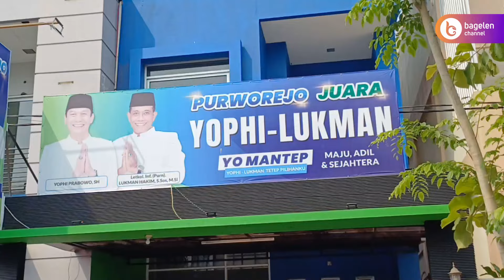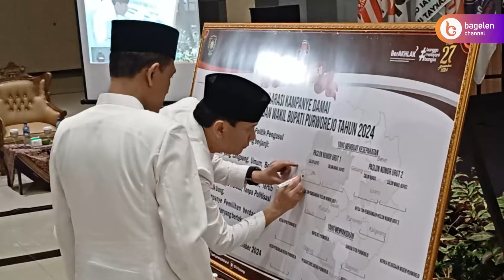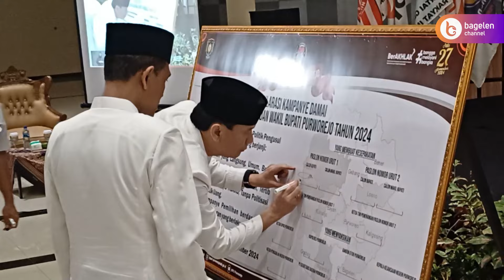Nomor Urut 1, Yophi Lukman Ikhtiyar Juara di Pilkada Purworejo 2024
Purworejo | bagelenchannel.com - Pasangan Calon Bupati dan Wakil Bupati Purworejo, Yophi Prabowo dan Lukman Hakim, mendapatkan nomot urut 1 (satu). Hal tersebut dinilai sangat pas dan tepat bagi Pasangan Calon Yophi-Lukman, yang sejak awal mencalonkan diri mengusung slogan dengan nama Purworejo Juara.

~ Widarto